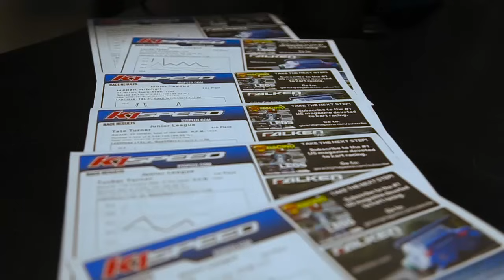Youth Kart Racing – K1 Speed Junior League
We believe that there is no better way to become involved with youth kart racing then with our youth racing league! The five month series is affordable, safe and accessible, and is intended to serve as an introduction to racing. As the youth kart racing league season progresses, drivers are able to use the experience to continuously improve their performance, and our timing system provides objective results which can be compared to previous races. We are proud of our youth kart league and are confident that you will not be disappointed with it!

During the series, each driver will participate in a Mini Grand Prix format race, consisting of a qualifying session to determine the starting order and a race for position. In the final round of the season drivers will compete in a full Grand Prix format race, which includes a practice session, qualifying session and 16 lap final. Our 12 round racing league series provides participants with the opportunity to experience the thrill of wheel-to-wheel racing, allows for extensive seat time, and even rewards top finishers with prizes and trophies – needless to say, we highly recommend it!

$40 PER RACE EVENT – 2 x FIVE RACE SEASONS

INCLUDES:
- FREE T-SHIRT AT INITIAL REGISTRATION (First race of the season.)
- FREE RACING LICENSE ( A $6.00 VALUE)
- DISCOUNTED RACING FOR JR. LEAGUE MEMBERS TO PRACTICE ($15.00 A RACE)
- 4-MINI GRAND PRIX RACES (12 LAP QUALIFIER/12 POSITION RACE)
- 1-FINAL GRAND PRIX RACES (12 LAP PRACTICE/12 LAP QUALIFIER/12 POSITION RACE)
- PRIZES AND AWARDS AT THE END OF EACH SEASON